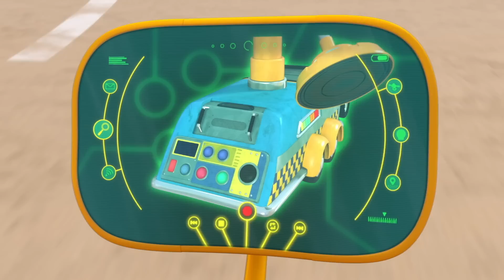Bucle Del Héroe! ⚡️Día del Deporte ⚡️ Dibujos Animados De Motos | Ricky Zoom Español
Bucle Del Héroe! ⚡️Día del Deporte